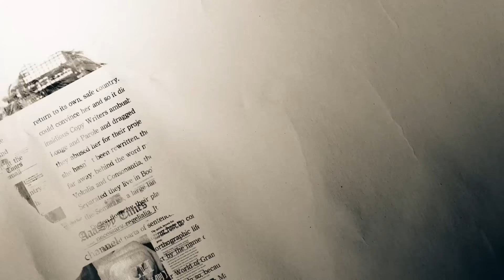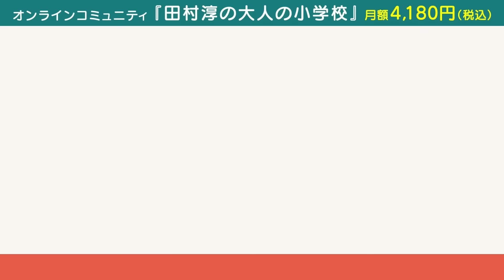○麻所持で逮捕から4年…土下座謝罪の真意、そして今後の展望を告白【田口淳之介のセカンドチャンス】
セカンドチャンス第15弾、田口淳之介さんの後半です。

ジャニーズ事務所退所後、まさかの逮捕。
話題になった２０秒にもわたる土下座謝罪の真意とは。
その後、プロ雀士の道へ。
さらにTikTokでバズった歌舞伎町でのダンス動画のきっかけなど
今後の活動についても語ってくれました。

◉会員制オンラインコミュニティ『田村淳の大人の小学校🏫』入学生を募集中！

◉ほろ酔い生配信『今宵も雑なダンスを踊りましょう』：毎週木曜 23:00〜
 L Weekly淳：今週話題のニュース/人物などについてコメント
 L 電話相談：アンチの電凸

▼しょーもない暴露＆いいじゃん応募はこちらから

▼140文字の心のこり応募フォーム（ITAKOTO遺書動画サービス）